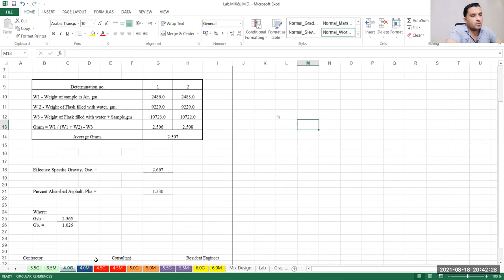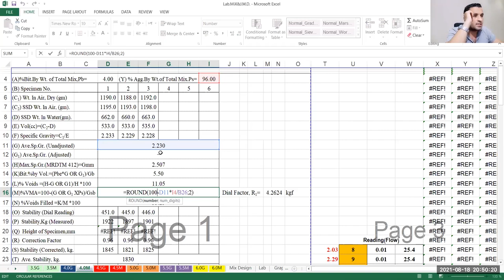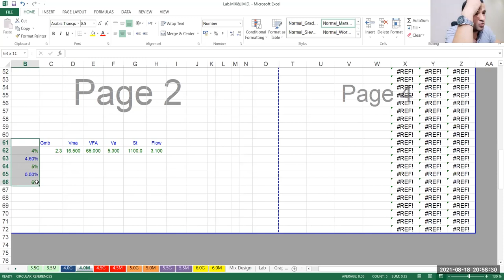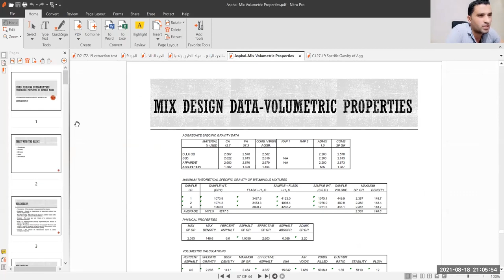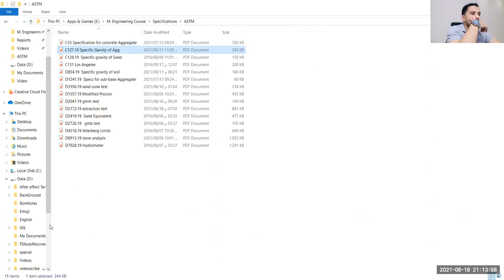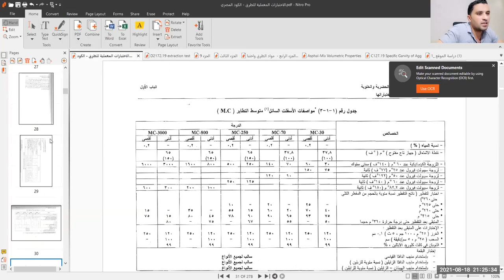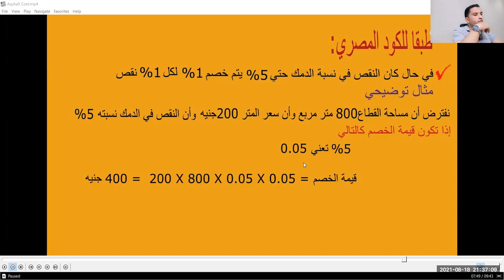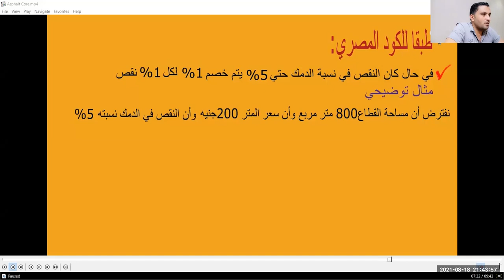كورس مهندس مواد | تصميم الخلطة الاسفلتية نظرة عامة في الكود المصري